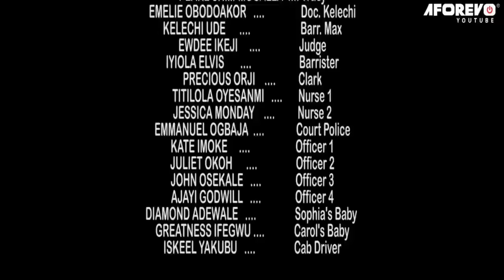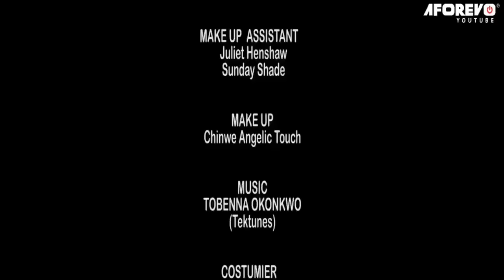How A Single Father Found A Good Woman That Took Care Of His Baby After His Wife Left/AfricanMovies